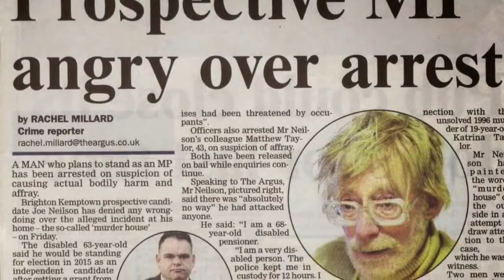East Sussex Social Services abuse of David Neilson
The named persons below
Daniel Frances & Sean McGough
Kelly Clarke customer manager
Susan Joy

If any of the above named are looking after an elder person you know beware they are scum of the lowest order

They set up and orchestrated delete abuse of David Neilson
of 318 A - B  South Coast Road Peacehaven

David Neilson who has had since 2003 Fibromyalgia

They have covered up 2 attacks on this disabled person and are working with major criminals to cover up Council Corruption and the murder of Katrina Taylor

EAST SUSSEX SOCIAL SERVICES

Mr. Neilsons support worker Grant contacted East Sussex Social Services after Mr. Neilson was attacked in his own home yet again by thugs
It then came to light that East Sussex Social Services Susan Joy
orchestrated delete abuse of David Neilson

Mr. M. Taylor who was not happy after the Susan Joy’s visit she did nothing to help this disabled and very frightened man.
Said Mr. Taylor. It was not until  the attack 16 January 2015 and Grants call to East Sussex Social Services it became clear the East Sussex Social Services had removed Mr Neilsons files  Mr. Taylor said I am glad that by chance the video on my PC was running when Daniel Frances & Sean McGough came to see Mr. Neilson
So we know have them and Susan Joy on audio and video